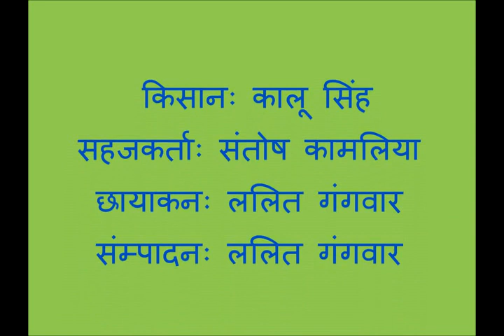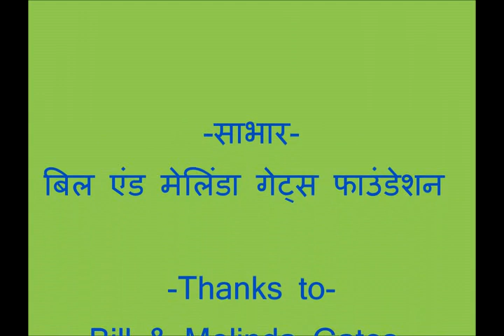Method of Making of Insecticide by Buttermilk